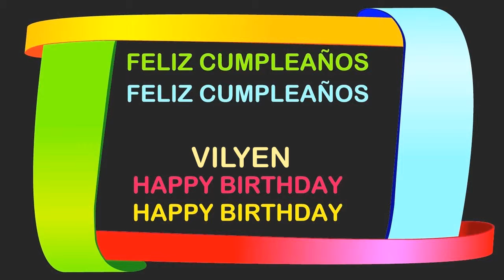Vilyen Birthday Postcards & Postales